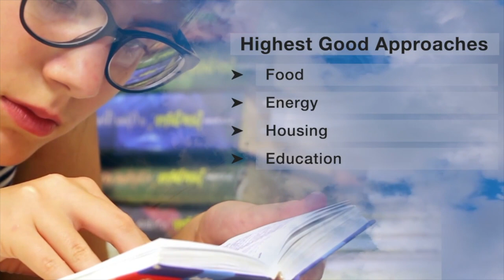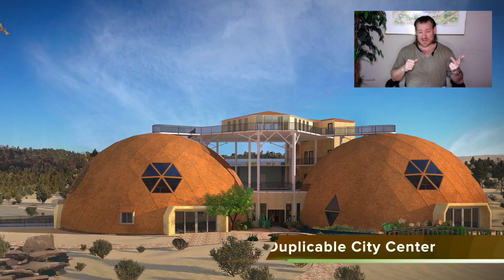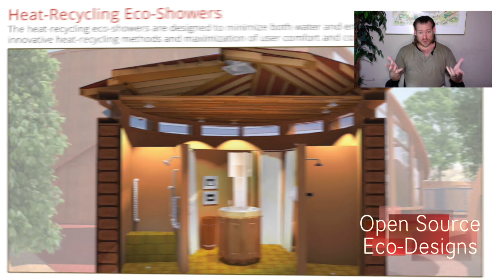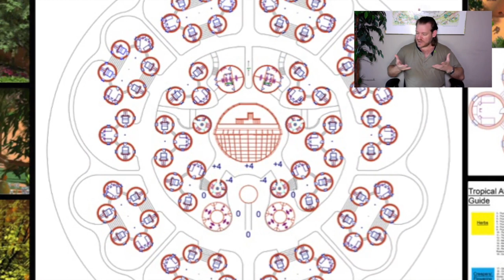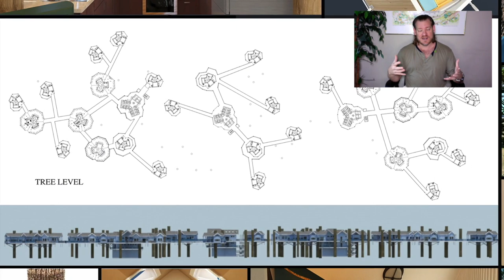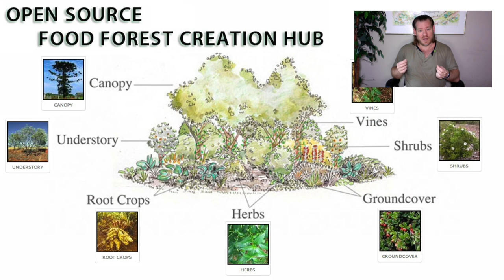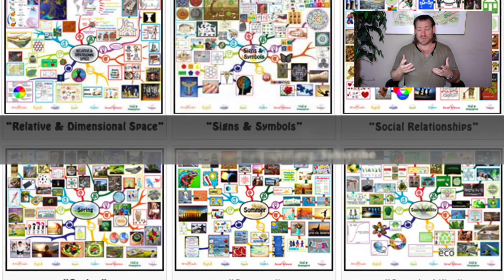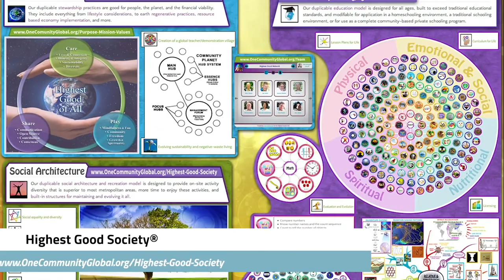One Community Weekly Progress Update #531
Path to a More Luxurious Life | Open Source Cooperation | Eco Village| Sustainable Energy | Global Sustainability | World Change | Green New World | One Community | Weekly Progress Update #531 Specifics are

THIS WEEK'S TOPIC: A Path to a More Luxurious Life